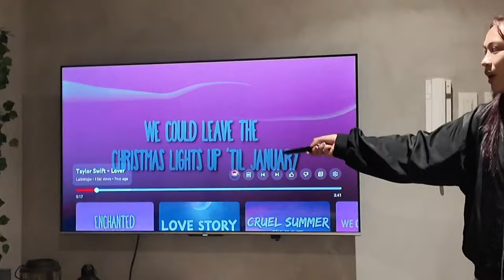Staycation Vlog ft. Barbilats 🌻☁️ || Jay Ann Obena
Watch my latest vlog now with my girlies! 💖